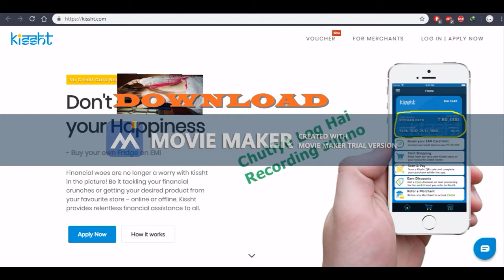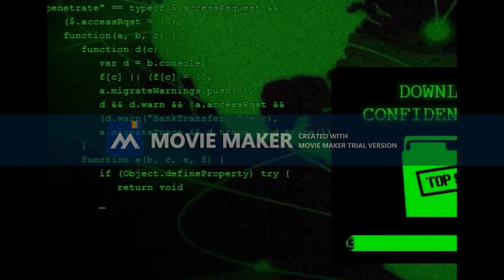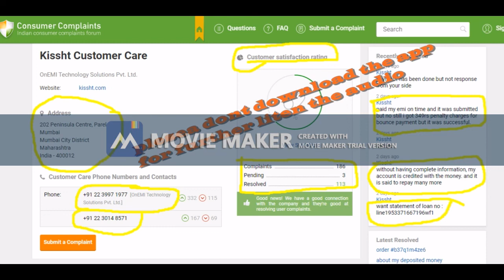kissht ki maa ki..0_0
This proves that the moment you put the customer at the core of your business, you’re already one step closer to success. And this is precisely why businesses are looking to customer fuck